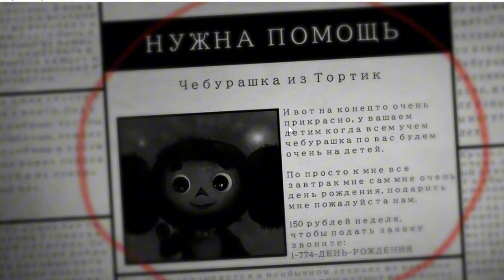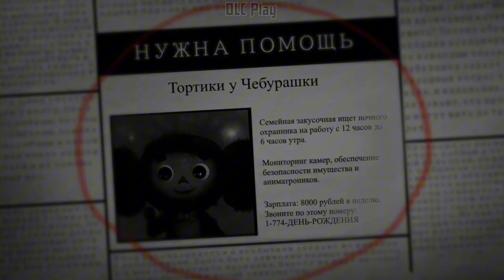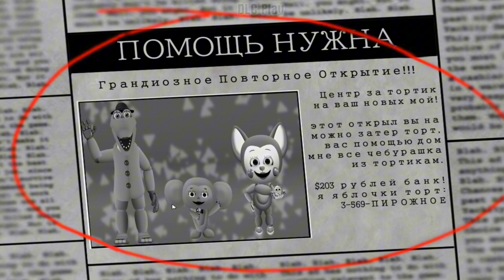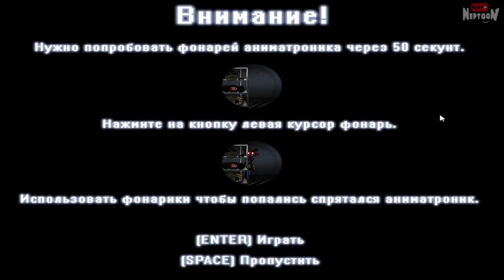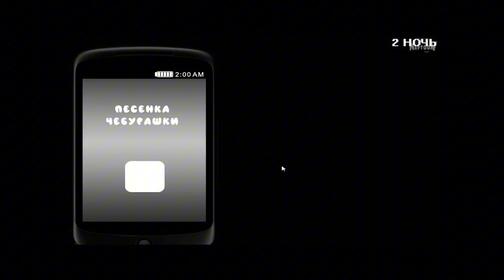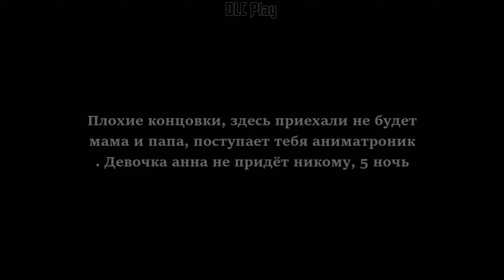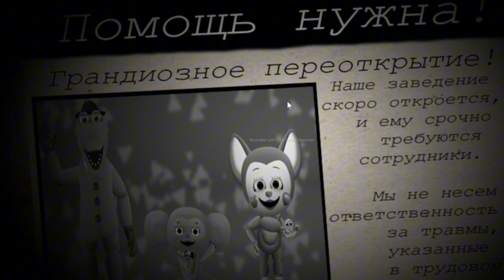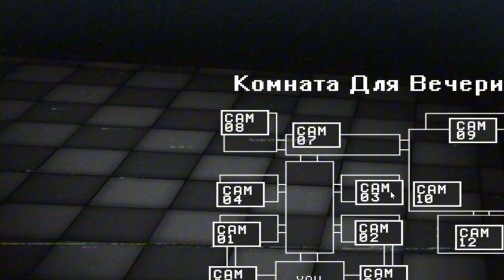РАЗБОР 5 НОЧЕЙ из ЧЕБУРАШКИ | САМЫЙ ЗАБАГАННЫЙ ФНАФ | ЧЕБУРАШКА УЖЕ НЕ ТОТ!!!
Всем привет,сегодня,вы узнаете о невероятном фнаф пародии,которая очень упоротая и с большим дисбалансом😎🔥💦